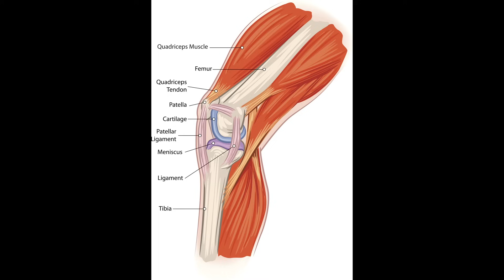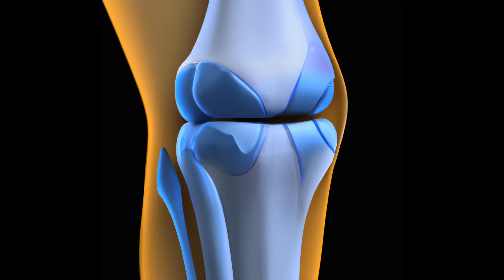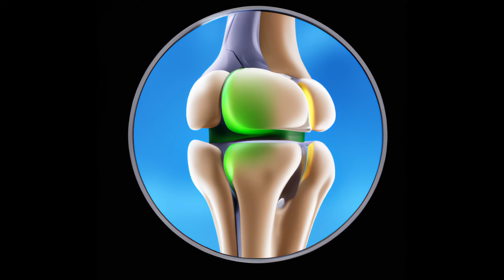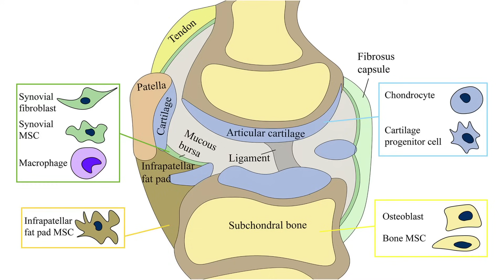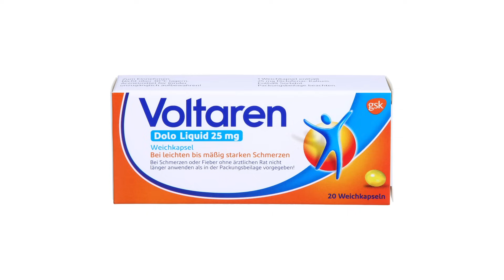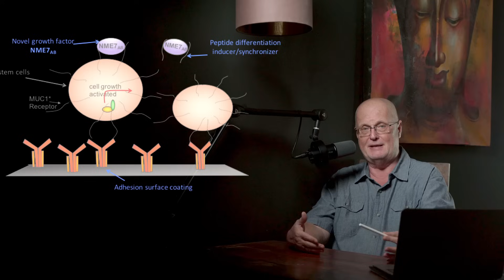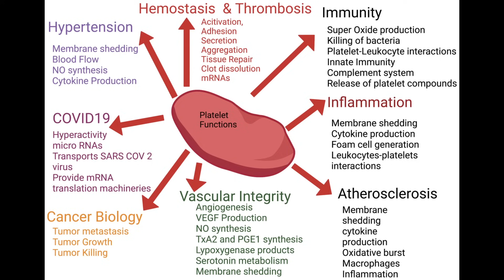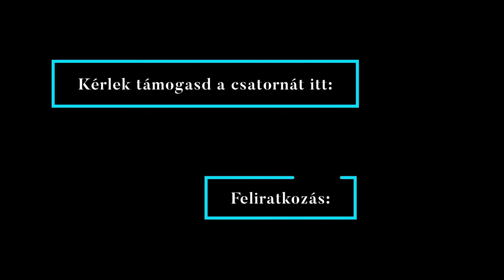Térd kezelés műtét és gyógyszer nélkül! (feliratozva)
A térd gyulladásos folymatai, és modern kezelés gyógyszer vagy műtét nélkül. A videóban a térd gyulladásos betegségeit mutatom be, de ugyanaz vonatkozik más ízületekre is.

Több nyelven feliratozva.

00:00 Intro
00:47 Anatómia
01:40 Térdízületi gyulladások
03:01 Osteoarthritis: a leggyakoribb
03:51 Diabetes és Osteoarthritis
06:02 Formai elváltozások
06:44 Tünetek
07:31 Progresszíven előrehaladó betegség
08:28 Diagnózis
09:12 Terápiás lehetőségek
09:55 Gyógyszerek
10:21 Ízületbe adott injekciók
11:24 Műtéti kezelés
12:10 Megoldás gyógyszer és műtét nélkül